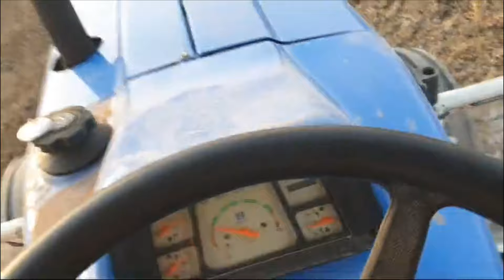कैसे एक Modify किया हुआ ट्रैक्टर उड़ता हैं Modified New Holland Tractor On Heavy Weight Harrow